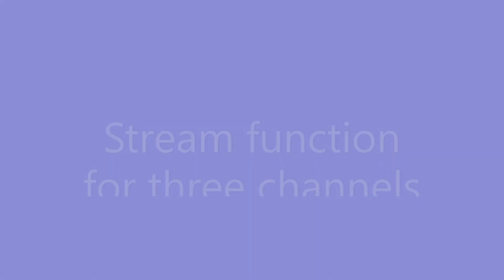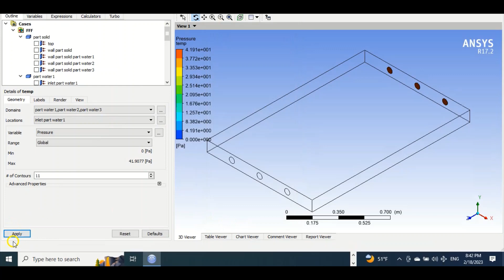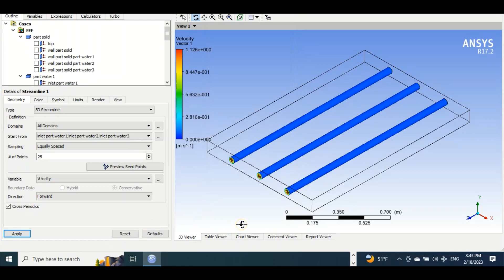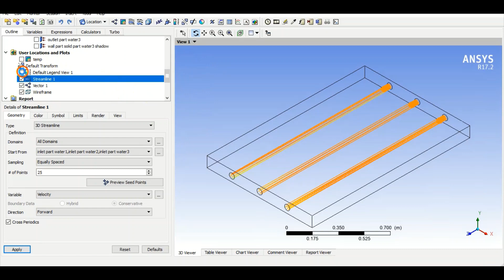Stream lines of water flows through three channels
Stream functions of water flows through three channels